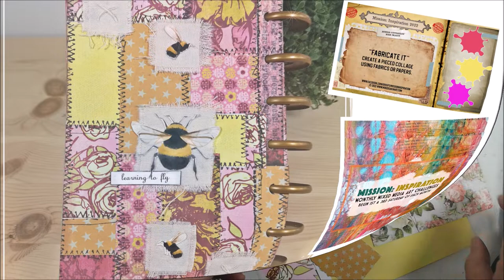Patchwork with Patterned papers & Fabric - Mission Inspiration art journal challenge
A new challenge in the Facebook group Mission Inspiration, this time with the theme "Fabricate it".  Link to playlist with all my Mission so far:

• Old patterned papers
• Glue stick
• Cotton fabric
• Border stamp from Prima